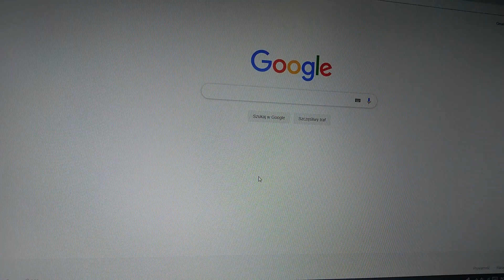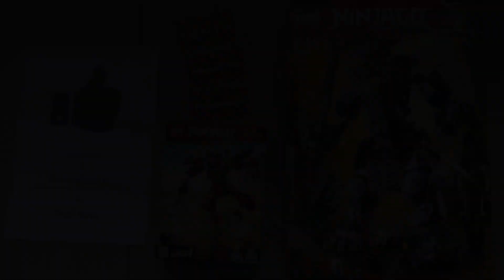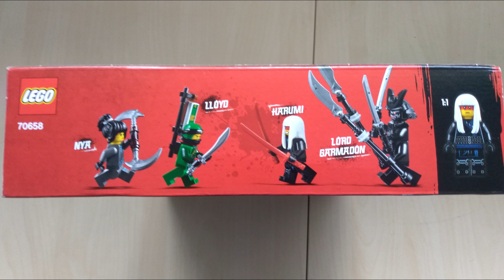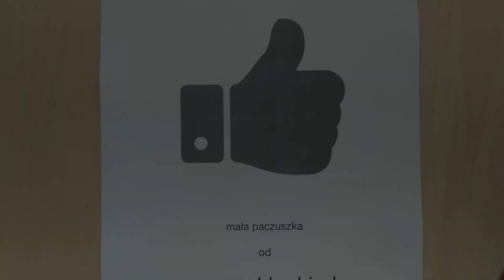RECENZJA - LEGO NINJAGO TYTAN ONI 70658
Dziękuję stronie promoklocki.pl za wysłanie obydwu produktów.
Na stronie promoklocki.pl znajdziesz porównania cen LEGO, dzięki temu nie musisz przeszukiwać całego internetu, w celu znalezienia najlepszej dla Ciebie ceny. Wystarczy, że wpiszesz w porównywarce nazwę lub numer zestawu, a następnie promoklocki przedstawi Ci najtańszą ofertę!